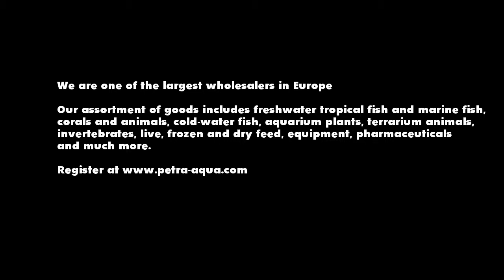KB13 Papyrocranus afer